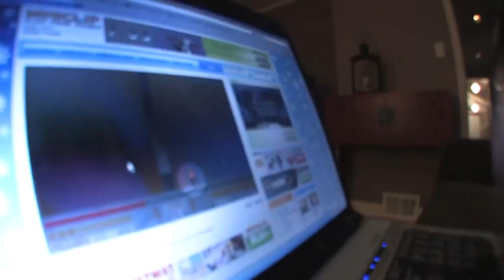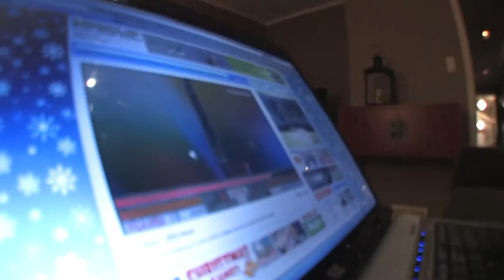Bubble Trouble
Aj